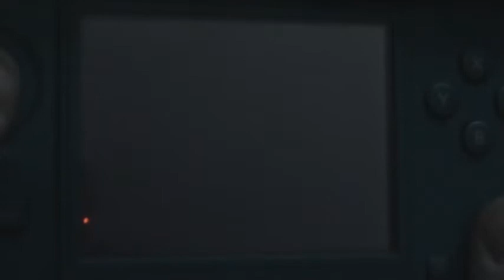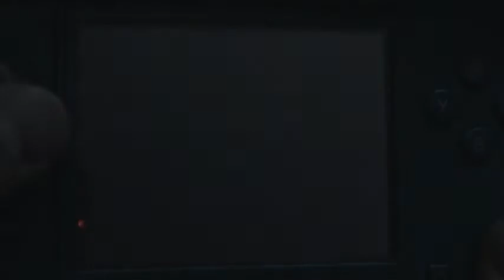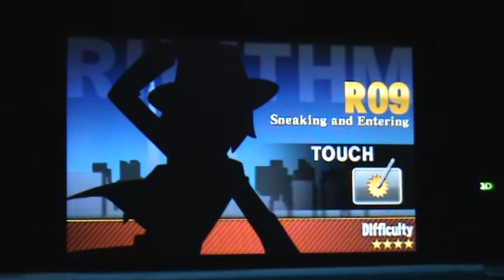Rhythm Thief - Part 8 - Let's Play!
Part 8 of our epic Let's Play series! :D